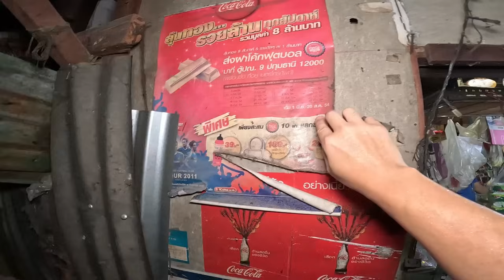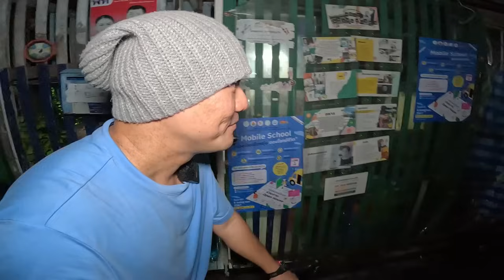สำรวจยุค90 คลองเตย เมื่อ4ชม.ที่แล้ว?? | JinnyRetroGame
หลังจาก EP ก่อนหน้านี้เราไปสำรวจคลองเตยกับชุมชน 4-5-6 และ 70ไร่ กันมาแล้ว วันนี้ขออาสาพาทุกคนเข้าสำรวจชุมชน แนว Sector7 ทั้งหมด 3 ชุมชนด้วยกัน ยิงยาวตั้งแต่ ชุมชนน้องใหม่ ชุมชนหัวโค้ง และ ชุมชนคลองเตย แนว 1-2-3 พร้อมพาเข้าชมตลาดนัดที่สัปดาห์นึง จัดแค่ 3 วัน ไปดูกันว่าจะมีฟิวบรรยากาศและภาพจำของยุคสมัยเป็นยังไงไปรับชมกันเลย

JinnyRetroGame | ขอบคุณชาวคลองเตยด้วยนะครับที่ทักทายกันตลอดทางยินดีที่ได้พบกับFCทุกๆคน